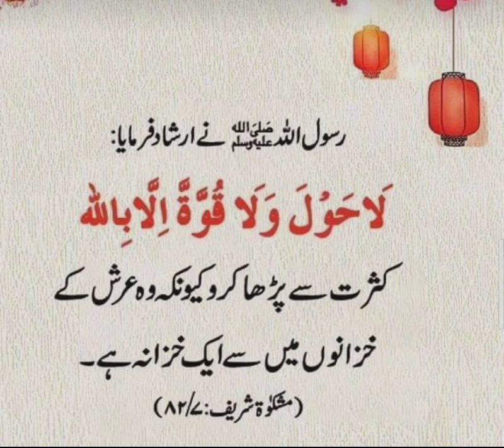مشکات شریف| mishkat shareef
مشکات شریف